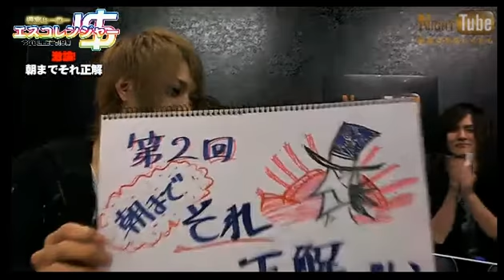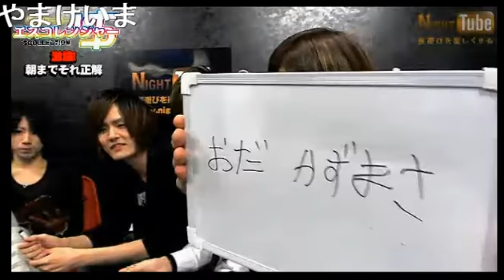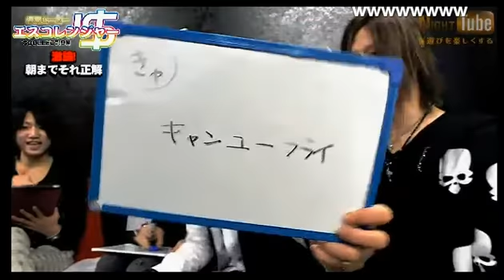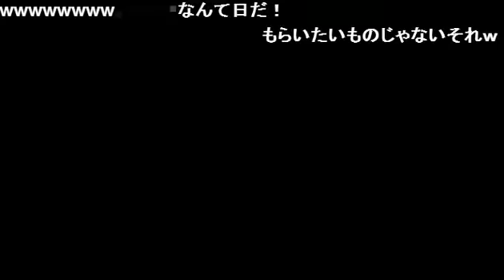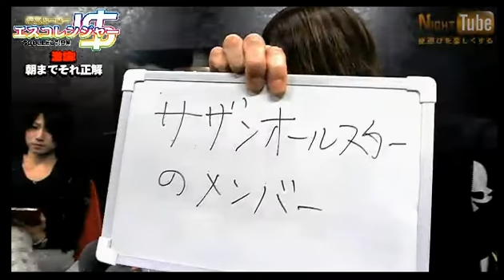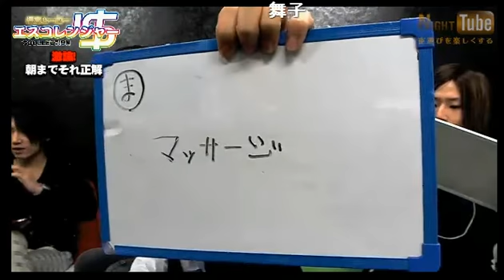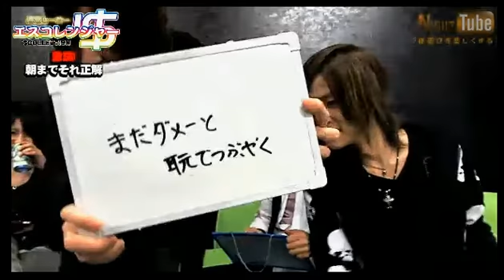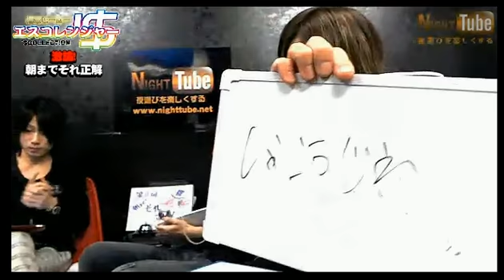朝までそれ正解！ ＄collection【週末ヒーロー エスコレンジャー】(13/5/11)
《内容》
今回は朝までそれ正解　企画です♪
はたして誰が一番正解を出す事ができたのでしょうか？
《出演》
上矢イズミ、神谷 蓮、琉神琉太、滝川大河、未来 丈、千尋

nico@NIGHT 土曜レギュラー
【週末ヒーロー エスコレンジャー】

＄collectionがついにレギュラー参戦!!!

【＄collection】
社長 神谷雫【Kid'S】
相談役 上矢イズミ【Kid'S】
代表 上矢京介【SUN'S】
店長 前髪日向【SUN'S】
グループ人事責任者 奥山敬馬

日本一の歓楽街、歌舞伎町で全力ワッショイ営業で繁盛点として歌舞伎町のメンキャバの頂点へ駆け上ったclub Kid'Sを筆頭にするS collctionが送る週末ヒーローエスコレンジャー。
追求に追求を重ねた企画で休日前のお茶の間に笑いを届けるお茶の間バラエティー。！！

歌舞伎町　Kid'S  Kid'S-Sun'S
東京都新宿区歌舞伎町2-11-4Lee3ビル8F

address：東京都新宿区歌舞伎町1-11-5　長谷川ビル１F